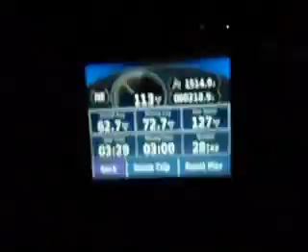i got the feeling, dance remix, Black Eyed Peas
Flew down to Melbourne Friday 31st August then drove all the way back to Brisbane arrived at 430pm Saturday 1st August